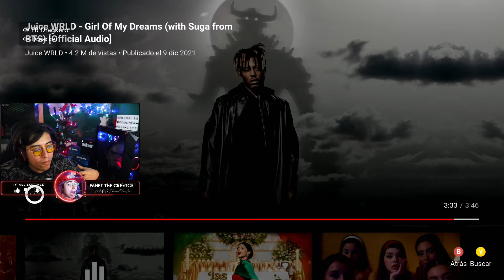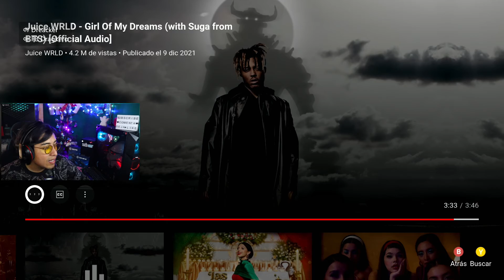*REACCIÓN* A (GIRL OF MY DREAMS) - JUICE WRLD (WITH SUGA FROM BTS) [OFFICIAL AUDIO]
Me sorprendió !!! Está realmente buena. SUGA es un genio.